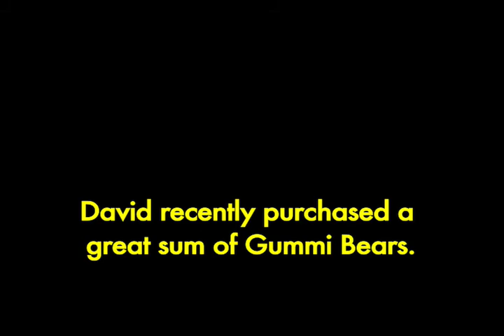Gummi Bear Pie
My friend David, his girlfriend Julia, and I decided to make a Gummi Bear Pie. The results were interesting. I don't know if I can recommend it.

Gummi Bear Pie Recipe:
- A buttload of Gummi Bears
- A graham cracker pie crust.

1. Preheat oven to 300 degrees.
2. Put the Gummi Bears into the pie crust.
3. Put the pie into the oven for ten to fifteen minutes, until melted.
4. Pray.